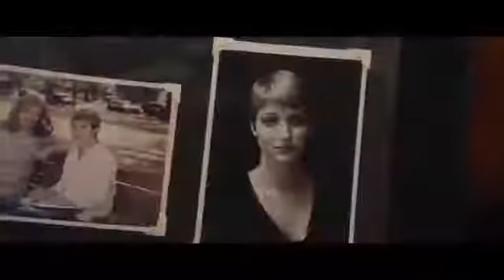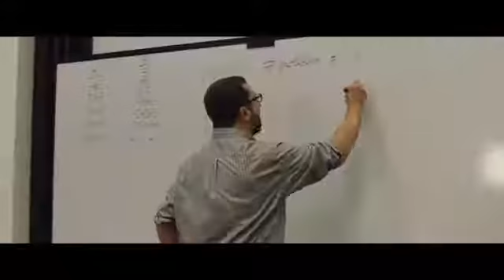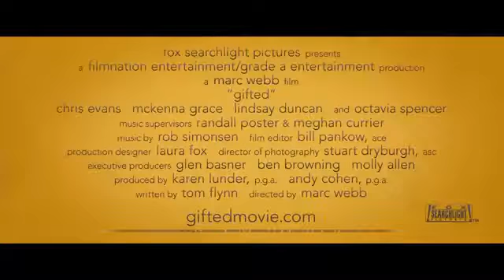Gifted - MovieHits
Gifted - Drama (M)
Available Wednesday, 29 November 2017 on DVD & Blu-Ray

Frank Adler (Chris Evans) is a single man raising a child prodigy--his spirited young niece Mary (McKenna Grace)--in a coastal town in Florida. Frank's plans for a normal school life for Mary are foiled when the seven-year-old's mathematical abilities come to the attention of Frank's formidable mother Evelyn (Lindsay Duncan) whose plans for her granddaughter threaten to separate Frank and Mary.

Director: Marc Webb
Writer: Tom Flynn
Stars: Chris Evans, Mckenna Grace, Lindsay Duncan